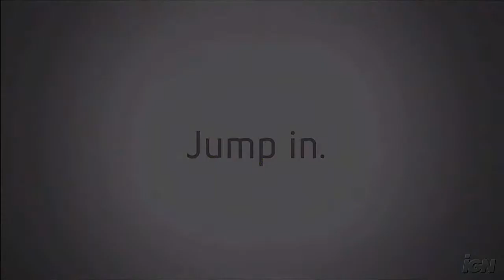Los Gumer S01E05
Los Gumer

Tengo la aprobación de Sergio Figliuolo para subir este material a YouTube.
Esto es puramente por promoción, y para revivir las viejas risas que este programa nos dio.

Muchas gracias a todos y espero les guste.